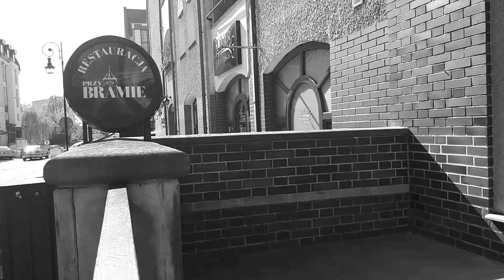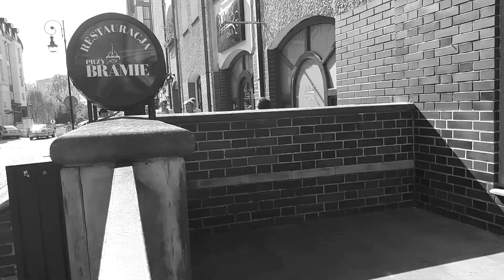Parkour 2k17 Elbląg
Zostawcie suba i like